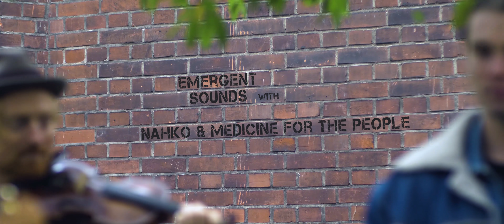Nahko - Be Here Now // Emergent Sounds Unplugged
In November 2017 we met Nahko at the back of the "Kulturkirche" in cologne. Together with Medicine For The People he played 2 songs unplugged.

We are uploading new sessions every monday and friday.